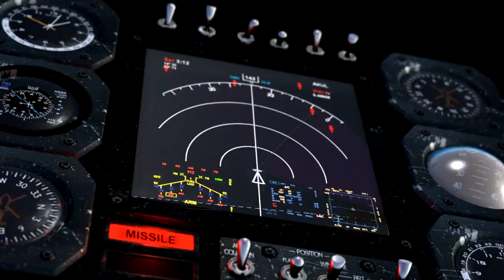Serious Sam 3 BFE Coop Run - Part 1 - Summer in Cairo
Let's play some Serious Sam 3 Coop!

It's been months since it was released and there are still huge performance problems and stuttering. It's the new Black Ops. Thanks Croteam